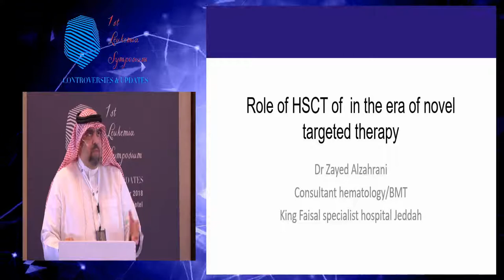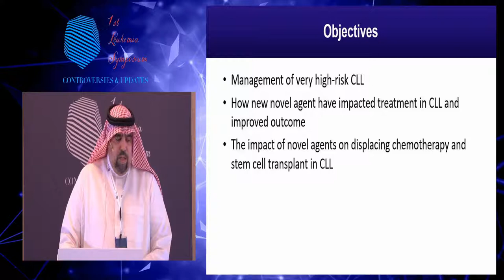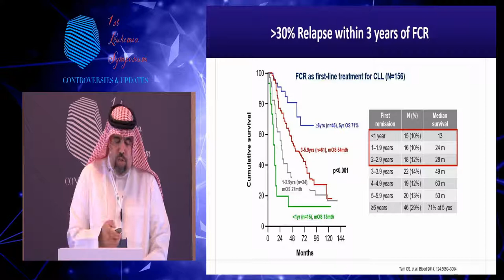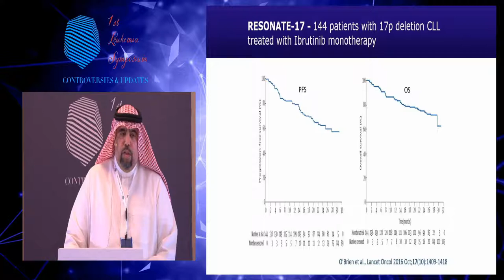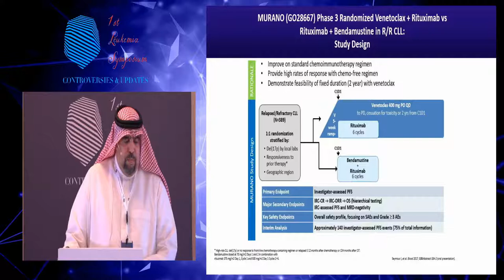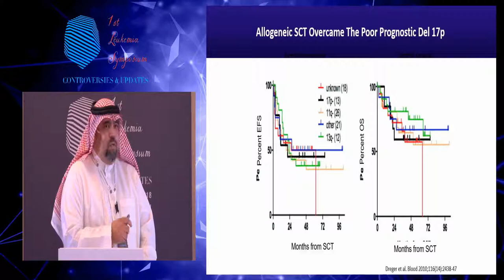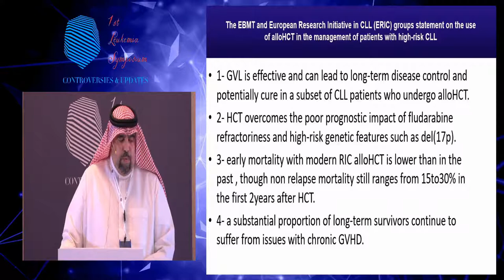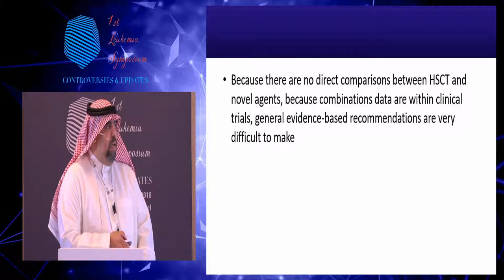Role of HSCT in the era of novel targeted therapies, by Dr Zayed Alzahrani